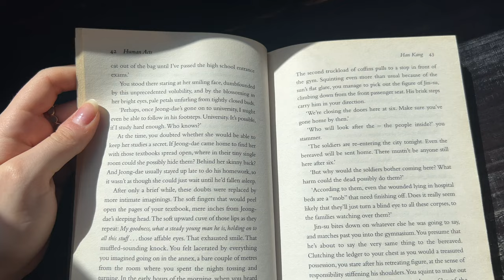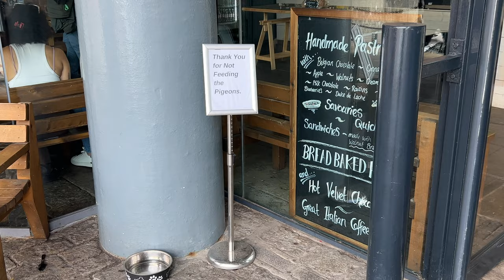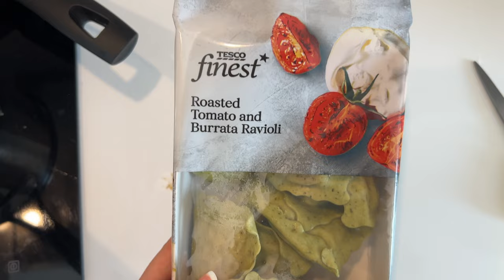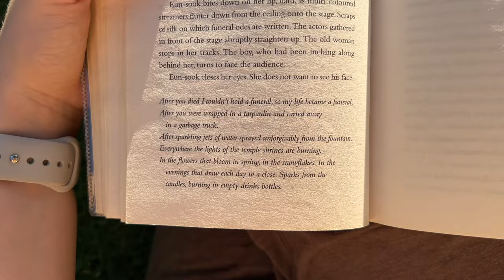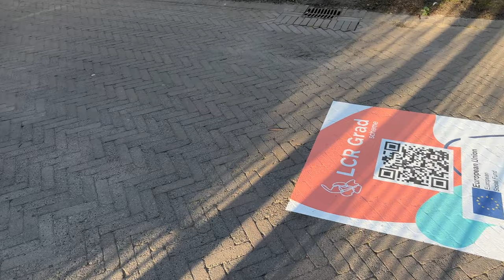vlog | solo date in the city, art gallery, shopping, reading, cafe hopping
hi friends ~~ this video is all about treating yourself & spending time alone! I start my day like usual, reading with my porridge and then heading to a cafe to work. I then do some reading in the cafe, go shopping, visit the Tate art gallery (Biennial exhibition) and enjoy the sun!! I treat myself to some sushi in the evening, sat in the beautiful sunny park and read some more of my book. my time here is very quickly running out, so I'm doing my best to make the most of the sun and my lovely flat,,, hope you are having a beautiful day, see you next week ღ

✢ PRODUCTS & EQUIPMENT

✢ TIMESTAMPS:
00:00 morning routine & a chat about spending time alone
05:45 cafe hopping - working & reading !
06:40 at the art gallery ~~
07:35 shopping ! treating myself !
08:17 making ravioli & chatting about my day, and the importance of history & culture
12:57 my evening in the sun - sushi, books, park, happy !